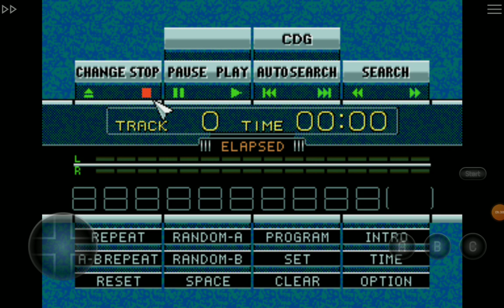Japanese Sega CD (Model 2)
oh hey look, it's sonic the hedgehog